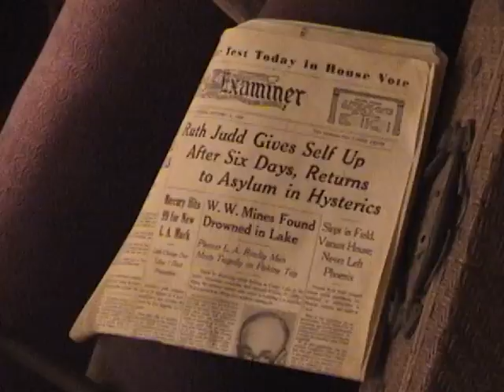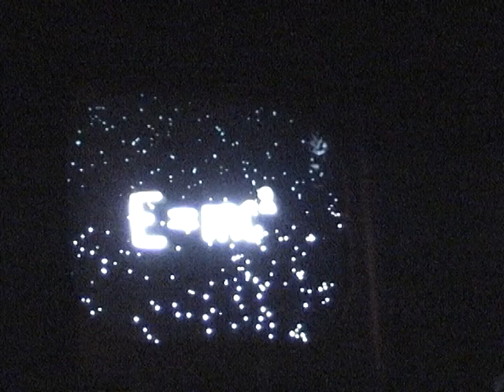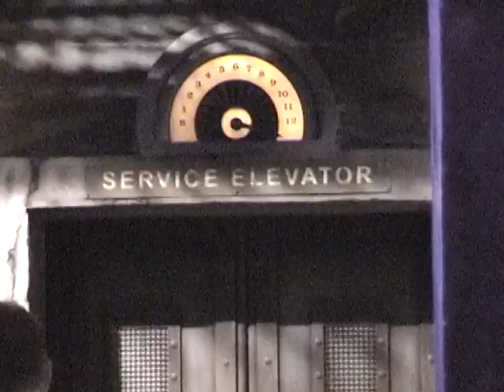MiceChat cHATBOX 10/25/11 Tower of Terror Ride Documentary & 10/25/11 New Release News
Twilight Zone references-
Rod Sterling's opening lines and appearance in the introduction video during the queue-- " Tonight's story on The Twilight Zone is somewhat unique and calls for a different kind of introduction. This, as you may recognize is a maintanence service elevator, still in operation (and) waiting for you. We invite you if you dare to step aboard because in tonight's episode, you are the star. And this elevator travels directly to...the Twilight Zone. "
are directly lifted from the episode It's a Good Life.
There is a display case in the exit hallway of the Tower Of Terror attraction at Disneyland that contains two items relating to the A Thing about Machines episode. One is a typewriter (with the GET OUT OF HERE FINCHLEY message); the card next to it reads "Almost Writes By Itself". There is also an electric razor; its card reads "Has A Long Cord - Can Follow You Everywhere".
The queue at California Adventure features a reference to the Twilight Zone episode "Little Girl Lost." Chalk marks on the wall are in the same place they were in the episode when trying to find where the portal to find the girl was. This can be found in the upper level of the boiler room next to the attraction warning signage. Periodically the girls voice can be heard calling out for help from the wall and from the radios around the boiler room.
Outside the libraries at DCA, in the glass case adjacent to the doors there is a gold thimble accompanied by a card that reads, "Looking for a gift for Mother? Find it in our Gift Shop!" This is a reference to the Twilight Zone episode "The After Hours"
The floor indicator for each of the service elevators shows that the Hollywood Tower Hotel only has 12 floors, but the arrow moves past the 12 indicating a supposed 13th floor. This is another reference to "The After Hours", recalling the experience of the main character who was sent to the 9th floor of the department store that only had eight floors.
One of the shafts at DCA (called Charlie shaft by its cast members) features the mirror scene below the hallway scene while the other two (Alpha and Bravo) feature it in the opposite position. This is because the engineering room (which contains all the computers that operate the attraction) is located behind the mirror scenes for Alpha and Bravo.
Both of the elevator exit areas of the Florida ride contain a display featuring, among other things the ventriloquist dummy "Caesar" from the Twilight Zone episode "Caesar and Me."
In the lobby of the hotel on a dusty couch sits Talky Tina from the Twilight Zone episode Living Doll, at California Adventure.
In the library, the Mystic Seer machine from the episode Nick of Time can be seen sitting on the high shelf.
At DCA, an envelope with the name Rod Serling can be found in both libraries, near the sliding wall, a reference to the episode "A World of His Own". In Library 1, it sticks out of the top of the green books. In library 2, it sits in front of the books. The green books contain titles of selected "Twilight Zone" episodes. Other books in the libraries are in various languages from around the world, including German and Danish.
According to Imagineers[citation needed], the attraction at DCA contains no Hidden Mickeys. This is because Imagineers wanted to put more effort into references from the Twilight Zone.
In Florida's queue just before the library, there is a board with white letters that announce various events scheduled at the hotel. Some of the letters have fallen to the bottom, and if you peer into the case, you can see that they spell out "EVIL TOWER U R DOOMED." These letters have since been removed. Several petitions on the Internet are active in hopes of returning the letters to the directory in the Florida lobby.[citation needed]
The trumpet from A Passage for Trumpet can be seen in the display while exiting the libraries.
As the ride comes to a stop in Florida the slot machine from the Twilight Zone episode The Fever can also be seen.